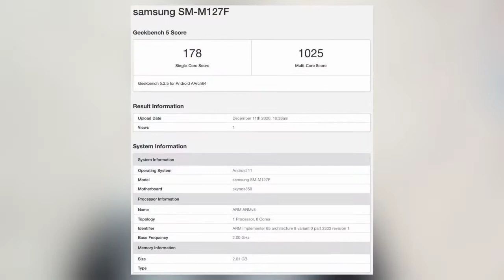Samsung Galaxy M12 || 7000mAh Battery || India Launch Confirm